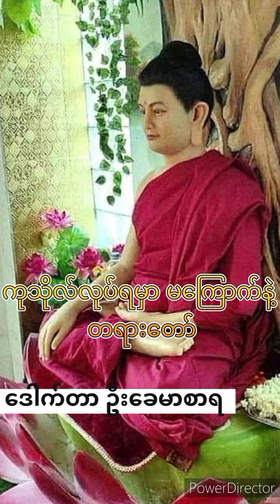ကုသိုလ်ပြုရမှာ မကြောက်မိပါစေနဲ့. 27, 2024